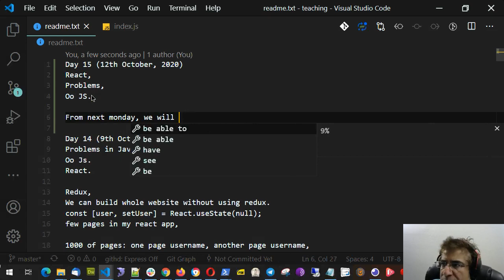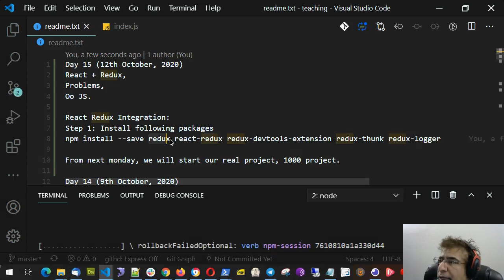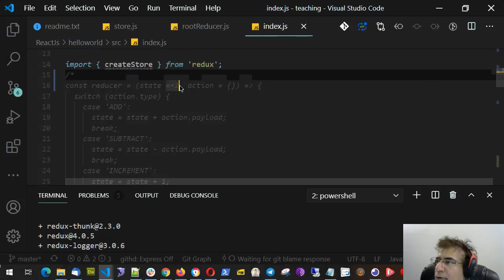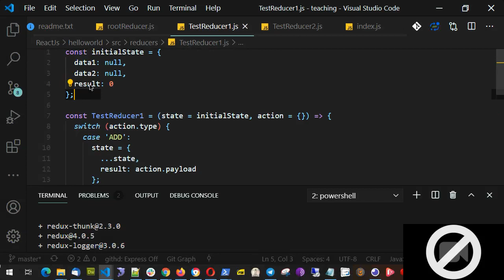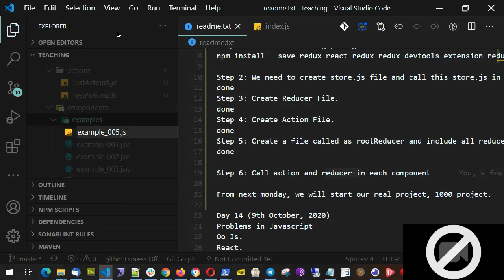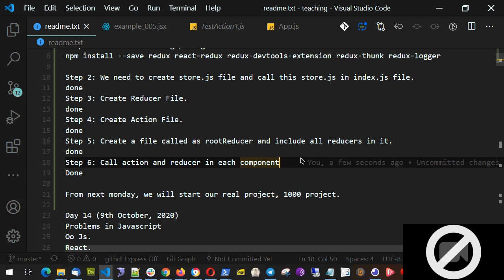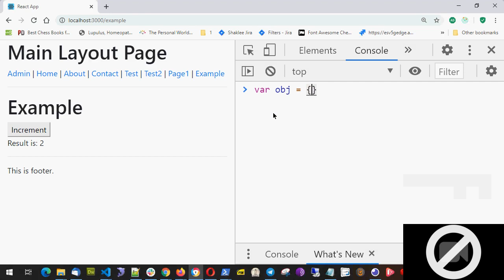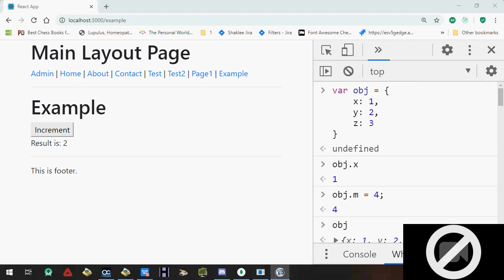2020 10 12 Day 15 React JS Redux Integration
React + Redux,
Problems,
Oo JS.

React Redux Integration:
Step 1: Install following packages
npm install --save redux react-redux redux-devtools-extension redux-thunk redux-logger

Step 2: We need to create store.js file and call this store.js in index.js file.
done
Step 3: Create Reducer File.
done
Step 4: Create Action File.
done
Step 5: Create a file called as rootReducer and include all reducers in it.
done
Step 6: Call action and reducer in each component
Done

From next monday, we will start our real project, 1000 project.